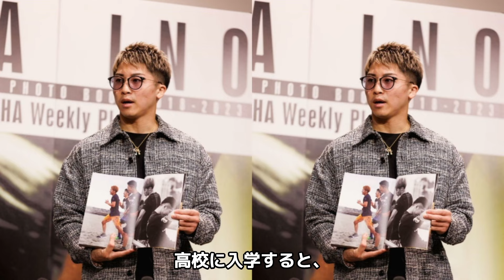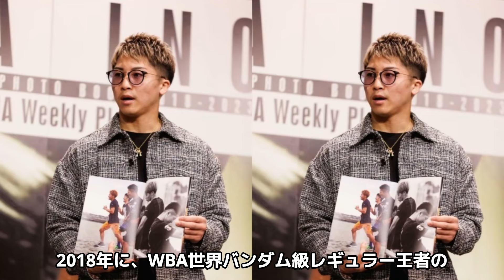【ボクシング】井上尚弥のWBAからのアフマダリエフ戦指令に大橋会長が本音を漏らす..."王座剥奪"覚悟で語る井上陣営のある思いが...【海外の反応】